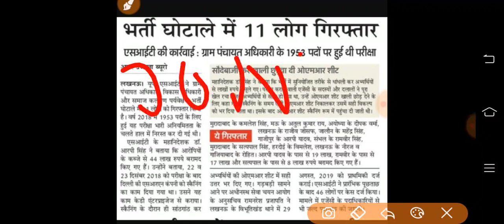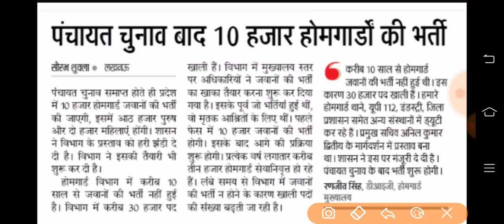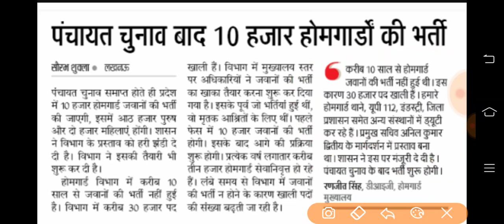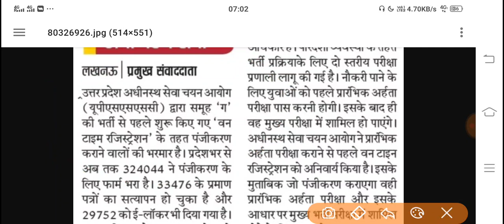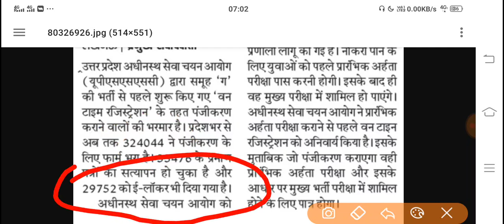UPSSSC VDO LATEST NEWS | UPSSSC OTR NEWS | UP HOME GUARD BHARTI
Link : 👇👇

👉*4 Months Complete Batch Course for UPSSSC Preliminary Eligibility Test (PET)*

जॉइन करे इस बैच कोर्स को और पाइये *UPSSSC PET* का सम्पूर्ण मार्गदर्शन - *5 March से डेली क्लासेज*

✅ सम्पूर्ण *UPSSSC PET* की तैयारी
✅ *भाषा- हिंदी*
✅ *रिवीजन Notes*

Course के topics और पाठ्यक्रम जैसी सारी जानकारी के लिये इस link को देखें

Your quiries ::
Goverenment job alert
Upsssc exam
Upsssc je
Upsssc result
upssscexamdate
upsssscresult
upsssc otr registration
upsssc otr news
upsssc otr latest news
upsssc otr form fill
upsssc otr
up home guard bharti
up home guard vacancy